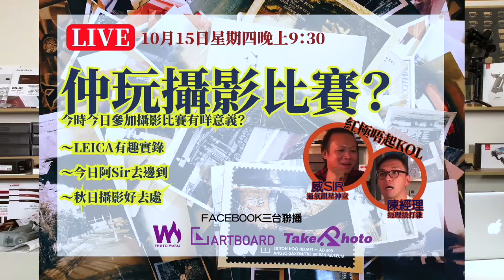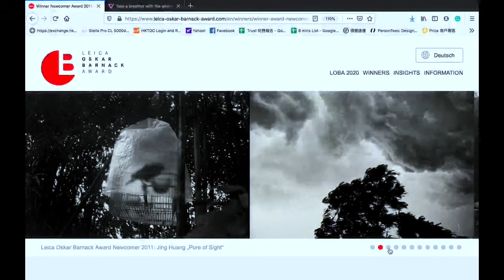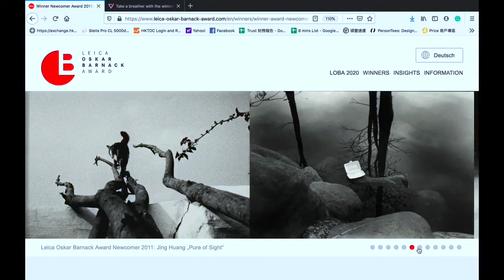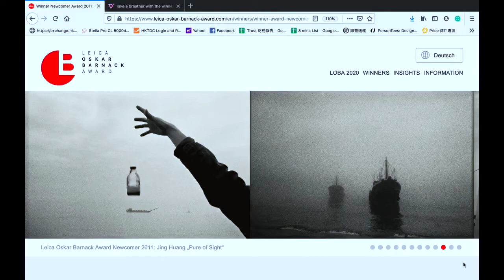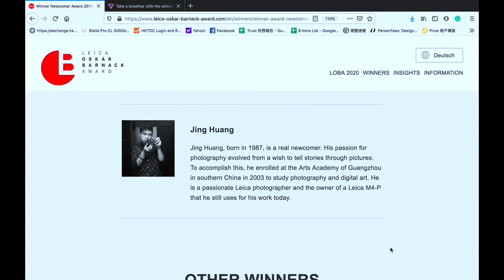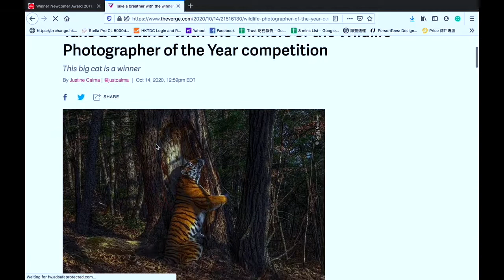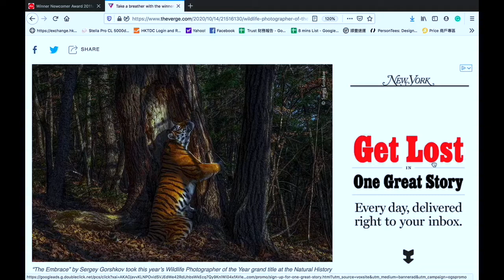📷LIVE📷陳經理與神童威~仲參加攝影比賽？！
📷LIVE📷陳經理與神童威

仲參加攝影比賽？！

在攝影屆中，大大小小的攝影比賽數之不盡，有國際性、有品牌專屬、有影會舉辦、甚至社會機構舉辦都有。總之人人都在攝影比賽，人人都話獎品豐富，究竟今時今日玩攝影比賽要注意啲咩呢？等我哋嚟同大家分享吓舉辦攝影比賽過程，以及評審時的見聞俾大家聽下啦！